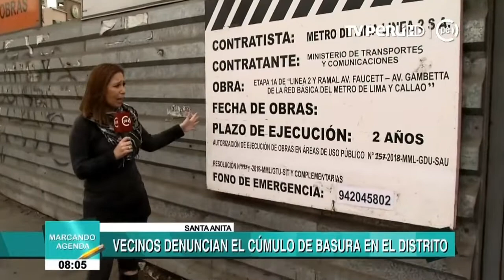Santa Anita: vecinos denuncian caos vehicular y cúmulos de basura ante obras inconclusas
Vecinos de Santa Anita piden que acelere las obras de construcción de la Línea 2 del Metro de Lima. Los trabajos tenían un tiempo de ejecución de dos años, pero ya llevan 3 paralizados.